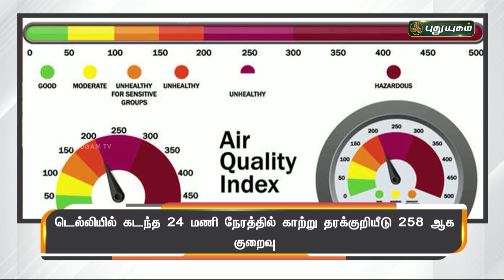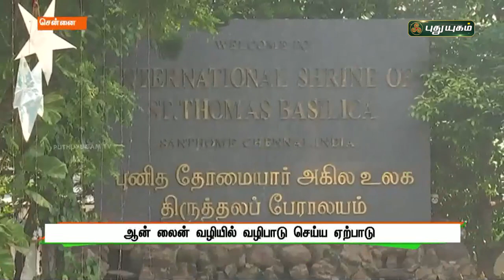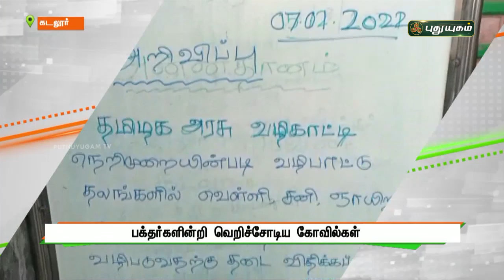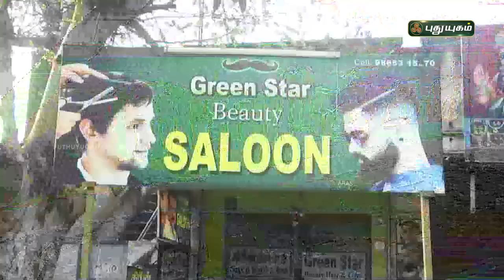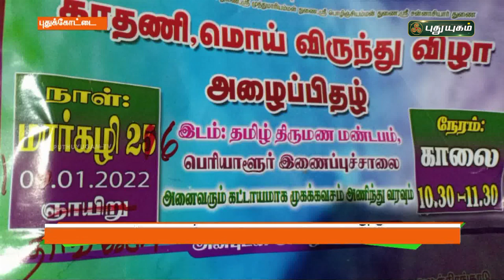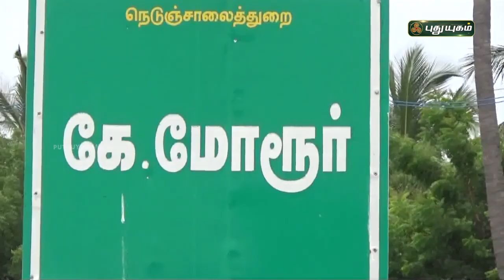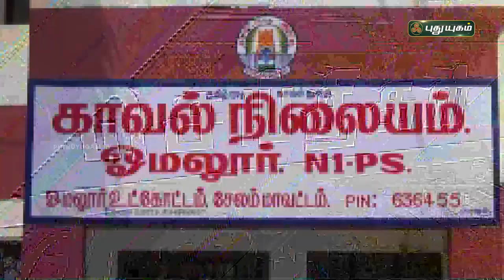புதுயுகம் செய்திகள் | 1 PM News | 07/01/2022 | PuthuyugamTV